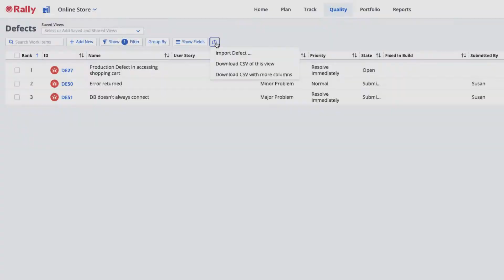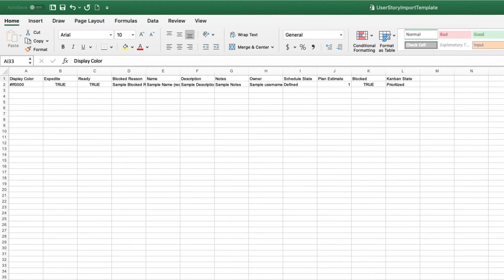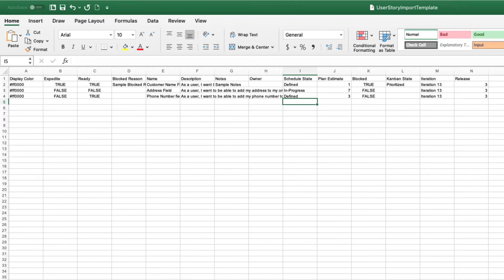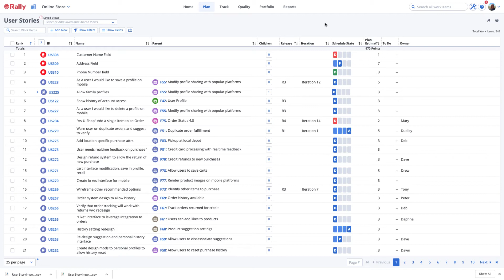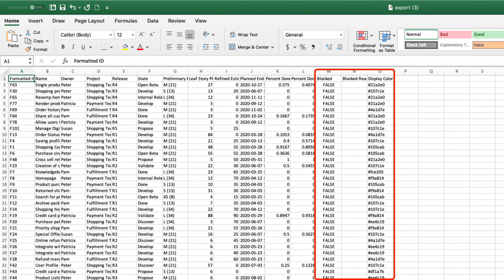Import and Export Rally Data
This Rally Software training video will show you how to use the basic import and export function in Rally.